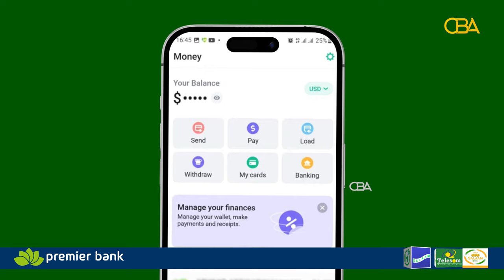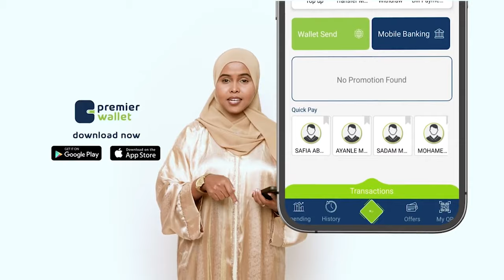"Wajigaaga ha iskaga dheelin oo daawo kasta ha marin.. " Naciimo Cali (Umu Fu'aad), Dunida Haweenka